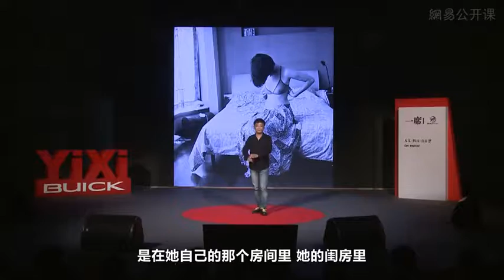攝影是一個因果